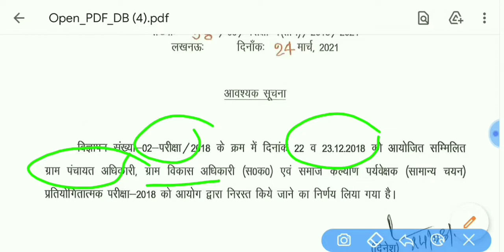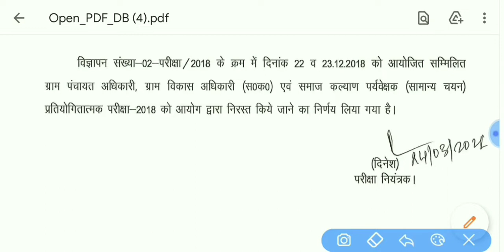UPSSSC VDO exam Cancel | ग्राम पंचायत अधिकारी परीक्षा रद्द | Gram Panchayat Exam Cancel